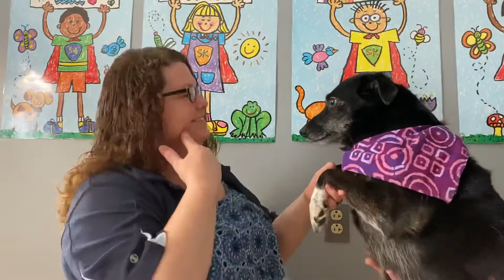Hello Neighbor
Performance by Mrs. D and Daisy